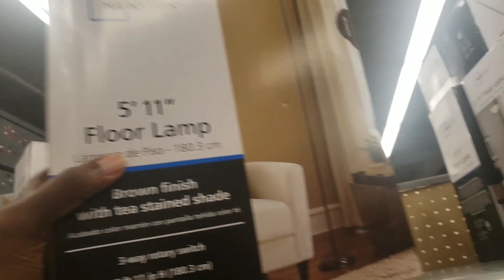Let the vlogging Begin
So my kids decided it was time to take our shenanigans and join the YouTube world. So seems like i dont have a choice lol. Started strong with a first person nerf war